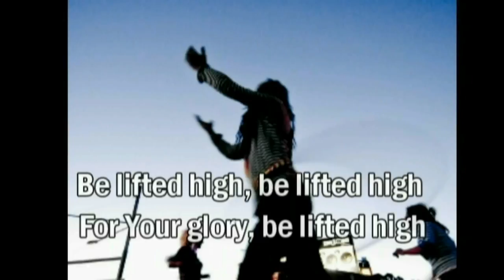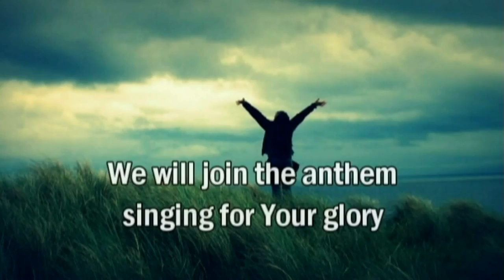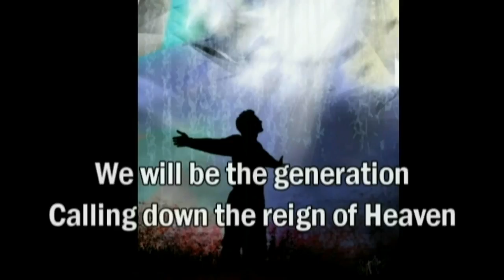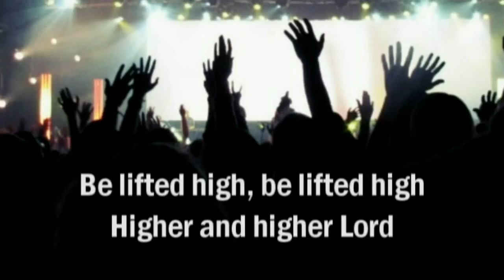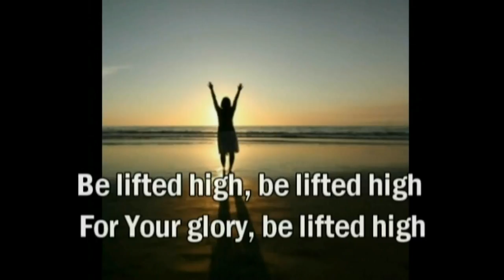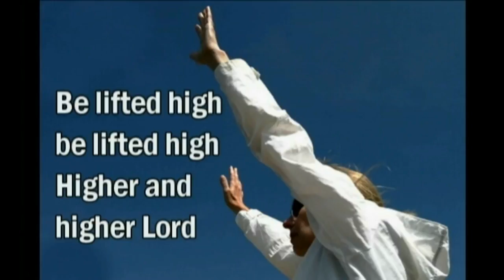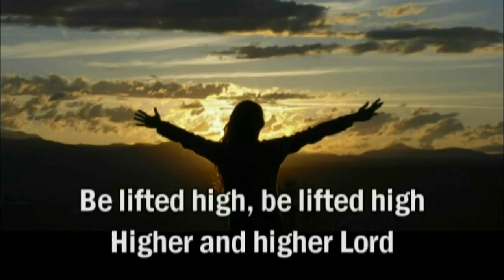Be lifted high